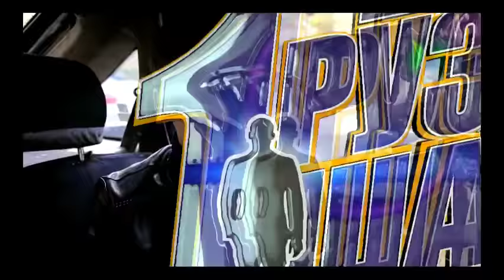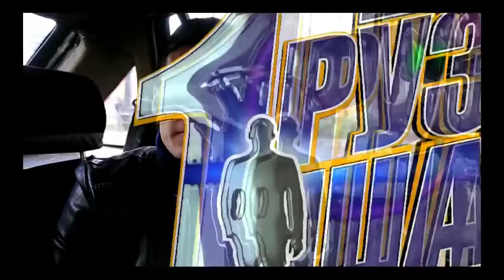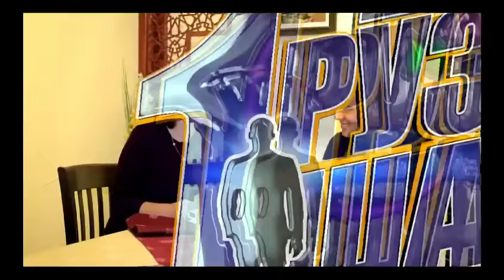Як рузи ТАХМИНА РАЧАБОВА | #29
Ба YouTube  канали мо обуна шавед.